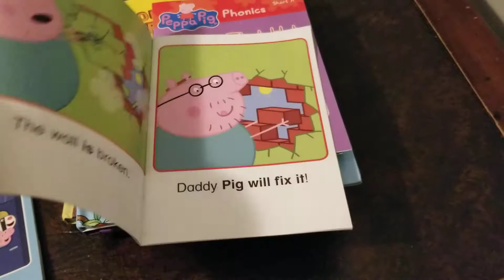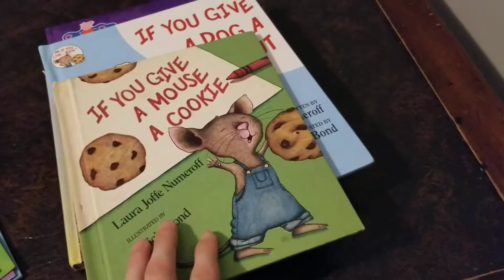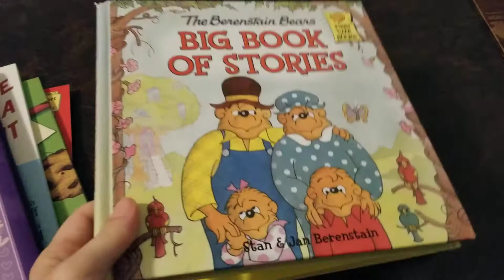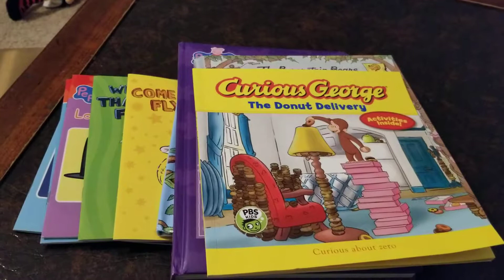What I have been reading to my son.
We loves bold in my house.